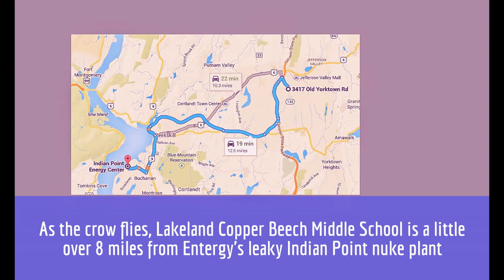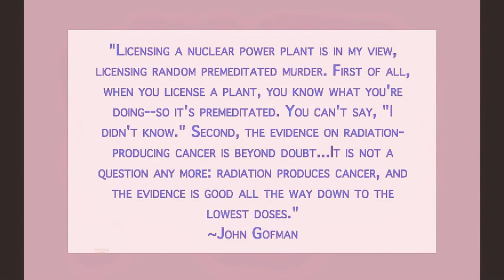Indian Point Nuke Plant Middle School Cancer Cluster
At a June 4, 2014 NRC annual assessment of Entergy's leaky Indian Point nuclear plant, Social Studies teacher Vicki Fox talks about incidents of cancer among colleagues and students at Lakeland Copper Beech Middle School in Yorktown Heights, New York. The middle school is located a little over eight miles from the nuclear plant.

The video ends with the following indictment of the NRC from eminent scientist John Gofman:
"Licensing a nuclear power plant is in my view, licensing random premeditated murder. First of all, when you license a plant, you know what you're doing--so it's premeditated. You can't say, "I didn't know." Second, the evidence on radiation-producing cancer is beyond doubt...It is not a question any more: radiation produces cancer, and the evidence is good all the way down to the lowest doses."

The Nuclear Regulatory Commission (NRC) Annual Assessment on Entergy's Indian Point nuclear plant was held at Colonial Terrace, Cortlandt Manor, New York

Thanks to Indian Point Safe Energy Coalition for video recording the June 4th NRC meeting & making the video available for remixing by choosing "Creative Commons" licensing.